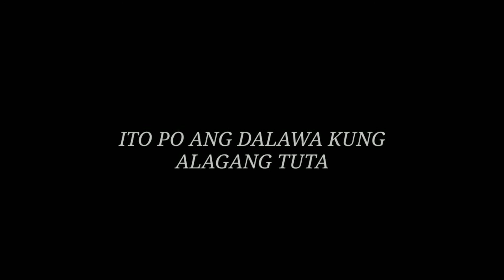SHIPOO PUPPIES (DOG LOVER X SLIP-UP OFFICIAL)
SHIPOO PUPPIES /SHITZU POODLE

SLIP-UP PRODUCTIONS X SLIP-UP OFFICIAL X SLIP-UP MUZIK

SLIP-UP CREW
SLIP-UP PRODUCTIONS
SLIP-UP PUPPIES